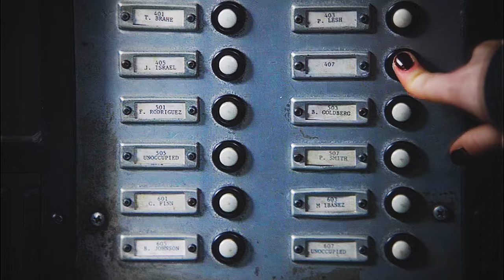Time will stop ;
"The queen has created a powerfull curse,
And it's coming ..."
720p | H-D read D-B
● Hi guys; Idk what this is I just wanted to make  something simple and  whithout many effect ( no overlays)  and here you are. Once upon a time is such a great show, I'm gonna vid it more often now that I've catch up a bit.
● On sunday I'm leaving for 3 week on vacation # yeah finally i'll go to London, so I'll published tomorow a giveway on my back-up channel [ for my 2K5 *so happy about it*] If you have any coloring that you want let me know.( even if I already had suggestion ) So I'll put the link under my Harry & hermione vid', I'm so exited about this one hope you'll love it too !
❃ This is a present for my dear  Loolipoo ♥ ;
my lovely sunshine how can you ever forgive me .
I'm so so sorry I know your birthday was on 11th july
[stupid me for having forgot to wish you an happy birthday this day :"(  ]
I remenber one year ago that I made you a musketeers video and this year I decided to finish this one for you cause I know you're loving OUAT as much as I do ♥. I wanted to apologize once again and I hope you had a great time this day cause you deserve all the greatest things in the world I love you so much demy ♥
 *bear hugs* as you always says .
Your beloved sister amy.

I hope you will enjoy it , xoxo ♥ thank 's a lot for watching .
I love you all so much *bear hugs* ♥
❃ Subbing would be sweet .

●Program use : Sony Vegas pro 13
-Fandom : Once Upon A Time
-Coloring : By Sivandivan